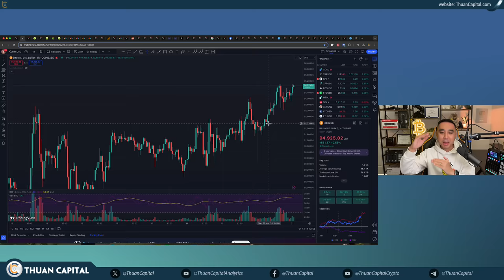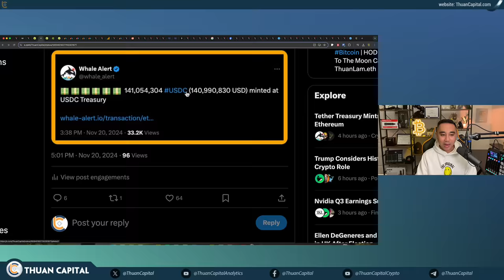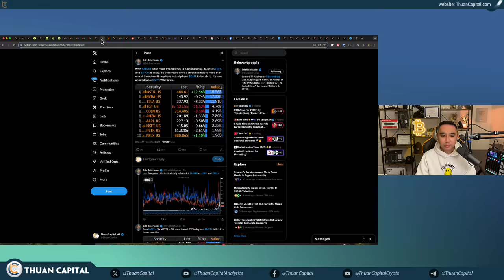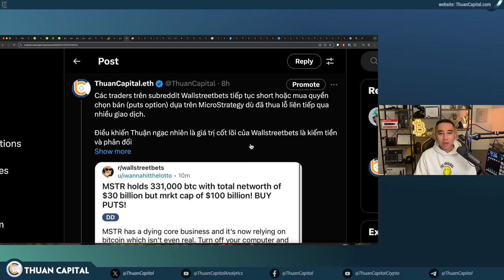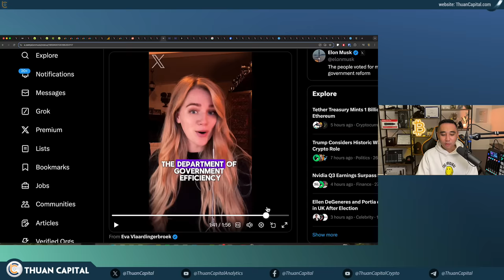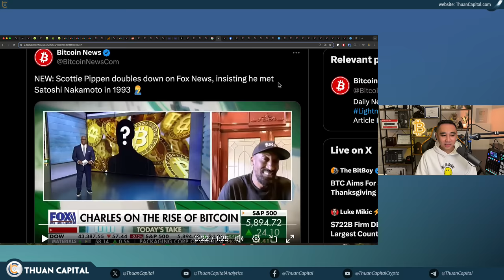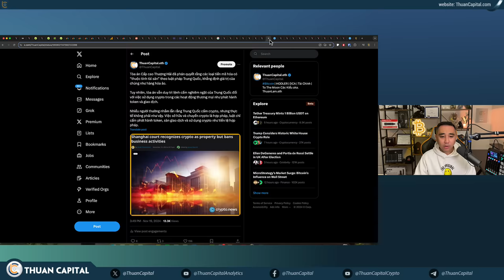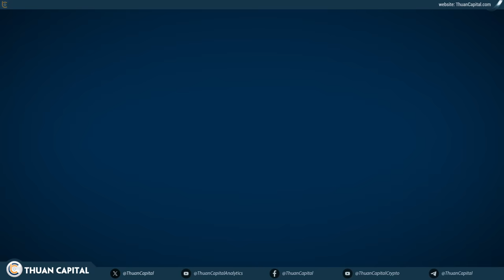2054 - Bitcoin ATH $97K | FOMO Cấp Công Ty Tiếp Tục | Tether Lại In | BIG NEWS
⏱️ TIMESTAMPS
00:00 - Bitcoin mỗi ngày một ATH $97K : Cảm giác ngày hôm nay!
05:30 - Tether vừa in thêm 1 tỷ USDT
07:08 - Circle in thêm $141 triệu USDC
08:12 - Thị trường chứng khoán điều chỉnh nhẹ
11:01 - Target lợi nhuận không như kỳ vọng, cổ phiếu giảm 21% hôm nay
12:01 - Cổ phiếu MSTR đạt đỉnh mới, NVIDIA có báo cáo quý tốt
13:38 - Lạm phát tại Vương quốc Anh 🇬🇧 tăng lên 2,3% trong tháng 10, cao hơn ước tính
14:02 - Wow $MSTR là cổ phiếu được giao dịch nhiều nhất tại Mỹ ngày nay
15:24 - MicroStrategy đã tăng số tiền huy động từ 1,75 tỷ USD lên 2,6 tỷ USD để mua thêm Bitcoin
17:30 - Các traders trên subreddit Wallstreetbets tiếp tục short hoặc mua quyền chọn bán (puts option) dựa trên MicroStrategy
22:07 - Trong quý 3, Ngân hàng Quốc gia Thụy Sĩ 🇨🇭 đã tăng cổ phần trong MicroStrategy thêm 904,7%
22:58 - Hoth Therapeutics, một công ty dược phẩm sinh học giai đoạn lâm sàng niêm yết trên NASDAQ
23:58 - Nợ quốc gia của Hoa Kỳ đạt mức cao nhất mọi thời đại là 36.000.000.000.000 USD
24:40 - Elon Musk và Vivek Ramaswamy sẽ ra mắt podcast "Dogecast" để chia sẻ về quá trình hoạt động của Bộ phận Hiệu quả Chính phủ
28:05 - Tiếp tục có dòng tiền dương cho các quỹ Bitcoin ETF
28:52 - Ethereum ETF tiếp tục chứng kiến dòng tiền ra
30:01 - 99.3% Bitcoin có lời
31:23 - Phantom lật đổ Google Chrome trên iOS App Store của Hoa Kỳ
31:41 - Coinbase list FLOKI
33:39 - Scottie Pippen khẳng định với Fox News rằng ông đã gặp Satoshi Nakamoto vào năm 1993
35:01 - Tỷ Phú Mike Novogratz: Tổng Thống Trump đã kích hoạt Bitcoin Game Theory
36:05 - Dự luật Bitcoin của Hoa Kỳ 🇺🇸 được sự ủng hộ của Tổng Thống Trump chi tiết như thế nào?
37:56 - Nhà lập pháp Texas, Giovanni Capriglione: "Tôi muốn Texas trở thành nơi đầu tiên có quỹ dự trữ chiến lược Bitcoin."
39:55 - Cynthia Lummis: Nợ quốc gia của Hoa Kỳ đã vượt quá 36 nghìn tỷ! Giải pháp: Dự trữ bitcoin chiến lược
40:17 - Đội ngũ của Tổng thống Trump 🇺🇸 đang thảo luận với các giám đốc điều hành trong ngành crypto để quyết định liệu vai trò này có cần thiết hay không
40:40 - 39% GDP của Vương quốc Bhutan 🇧🇹 nằm trong Bitcoin
41:18 - Tòa án Cấp cao Thượng Hải đã phán quyết rằng các loại tiền mã hóa có “thuộc tính tài sản” theo luật pháp Trung Quốc
43:12 - Hơn 24.000 nhân viên của Liên Hợp Quốc sẽ được trang bị kỹ năng blockchain khi Liên Hợp Quốc mở rộng học viện của mình
43:28 - Ngân hàng Trung ương Brazil triển khai giai đoạn hai dự án tiền kỹ thuật số Drex
43:56 - Bitfinex Securities, hợp tác với NexBridge Digital Financial Solutions tại El Salvador đã ra mắt trái phiếu kho bạc Hoa Kỳ (T-bills) token hóa với mã USTBL
45:02 - Bitwise Aptos Staking ETP đã được niêm yết tại Thụy Sĩ
45:24 - Nga đề xuất áp thuế 15% đối với thu nhập từ giao dịch và khai thác crypto, coi crypto là tài sản để tính thuế.
45:56 - Hàn Quốc 🇰🇷 dự kiến áp thuế 22% lên lợi nhuận từ Crypto từ tháng 1 năm 2025
47:43 - Ưu đãi dành riêng cho cộng đồng ThuanCapital